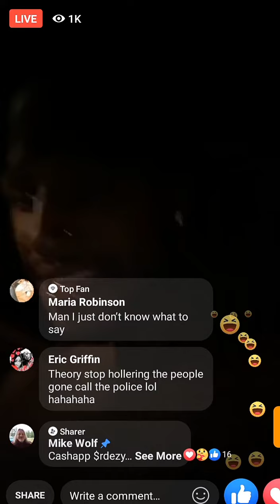Ice bucket challenge RDRTTV